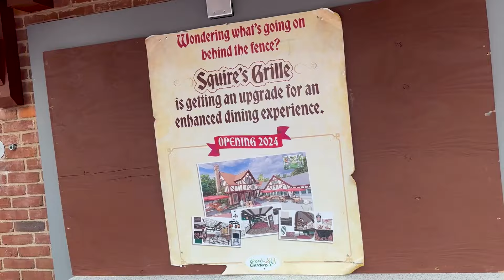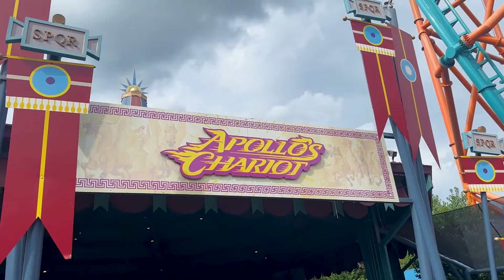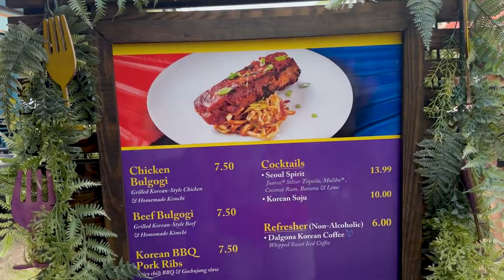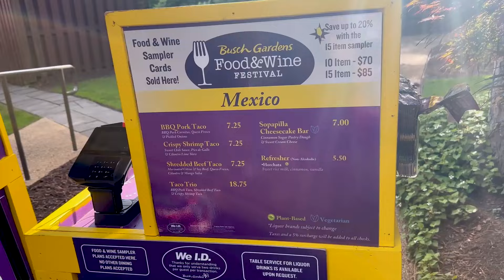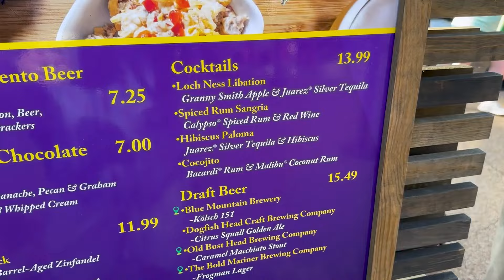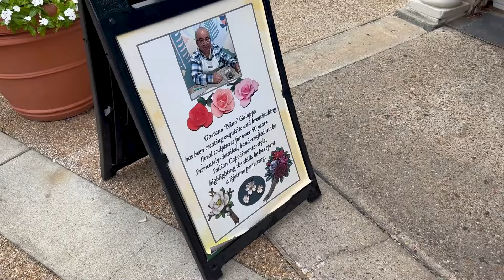Summer 2024 at Busch Gardens Williamsburg! ‘Nessie is Back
Come along for a visit to one of our favorite "local" parks: Busch Gardens Williamsburg! We specifically planned to visit during the park's annual Food and Wine festival, and the event certainly lived up to the hype. We were also looking forward to the recent refurbishment and upgrades to Loch Ness Monster, so be sure to stick around until the end of the video to hear my thoughts on the overhaul.
Have you ridden the updated 'Nessie? If so, let us know your impressions in the comments below!

All videos shot with an iPhone 14 Pro, GoPro Hero8 Black, and a DJI Mavic Mini.